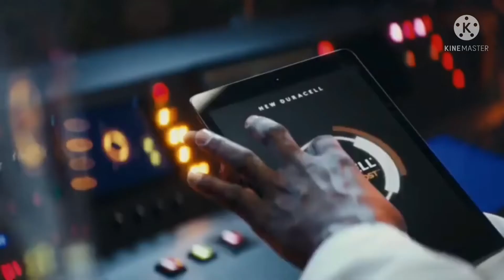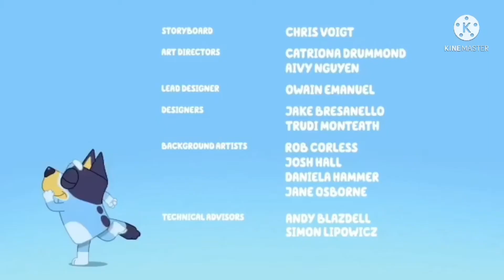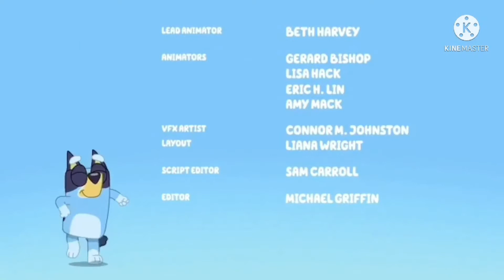NBC Commercial break 2015￼